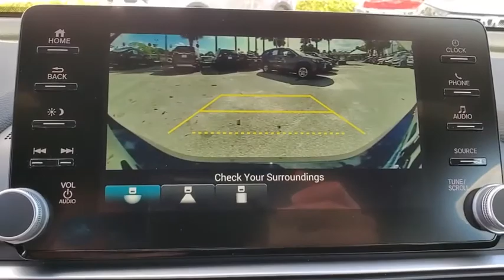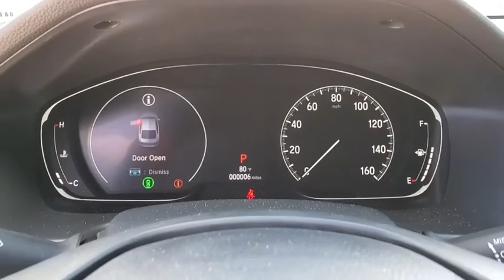2020 Honda Accord Tampa, Clearwater, St. Petersburg, Pinellas Park, Palm Harbor, FL LA042044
New 2020 Honda Accord available in Tampa, Florida at Crown Honda. Servicing the Clearwater, St. Petersburg, Pinellas Park, Palm Harbor, FL area.
2020 Honda Accord Sport 1.5T CVT - Stock#: LA042044 - VIN#: 1HGCV1F30LA042044

Crown Honda
7671 U.S. Hwy. 19 N.

This vehicle comes well equipped with 4-Wheel Disc Brakes 8 Speakers ABS brakes Air Conditioning AM/FM radio Auto High-beam Headlights Automatic temperature control Brake assist Bumpers: body-color Cloth Seat Trim Delay-off headlights Distance pacing cruise control: Adaptive Cruise Control (ACC) with Low-Speed Follow Driver door bin Driver vanity mirror Dual front impact airbags Dual front side impact airbags Electronic Stability Control Emergency communication system: HondaLink Exterior Parking Camera Rear Four wheel independent suspension Front anti-roll bar Front Bucket Seats Front Center Armrest Front dual zone A/C Front fog lights Front reading lights Fully automatic headlights Illuminated entry Knee airbag Leather Shift Knob Leather steering wheel Low tire pressure warning Occupant sensing airbag Outside temperature display Overhead airbag Overhead console Panic alarm Passenger door bin Passenger vanity mirror Power door mirrors Power driver seat Power steering Power windows Radio data system Radio: 180-Watt AM/FM Audio System Rear anti-roll bar Rear seat center armrest Rear window defroster Remote keyless entry Security system Speed control Speed-sensing steering Speed-Sensitive Wipers Split folding rear seat Spoiler Steering wheel mounted audio controls Tachometer Telescoping steering wheel Tilt steering wheel Traction control Trip computer Variably intermittent wipers and Wheels: 19 Machine-Finished Alloy w/Black Inserts. Crystal Black Pearl 2020 Honda Accord FWD Sport